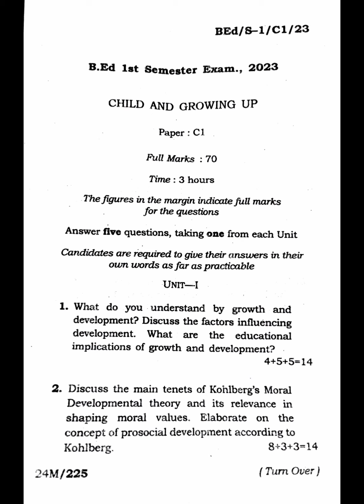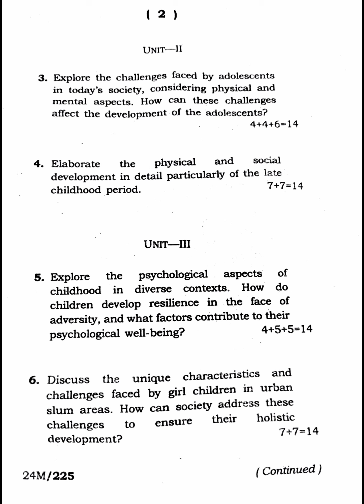Child and Growing Up B.Ed (P-C1) 1st Semester 2023-24 Tripura University Question Paper